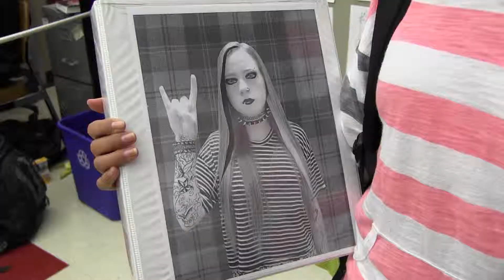Life Crew Promo November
LIFE Crew: Leaders Inspiring Freshman Excellence

YouTube please don't copyright me. :)